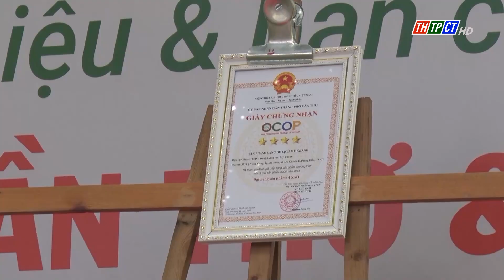Ngày hội quy tụ “Chất vị quê hương”| Cần Thơ TV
Tại Làng du lịch Mỹ Khánh, huyện Phong Điền, TPCT diễn ra lễ khai trương điểm giới thiệu và kinh doanh các sản phẩm OCOP kết hợp tổ chức Ngày hội “Đặc sản miền Tây” năm 2024. Đến tham dự có ông Nguyễn Ngọc Hè – PCT UBND TPCT.